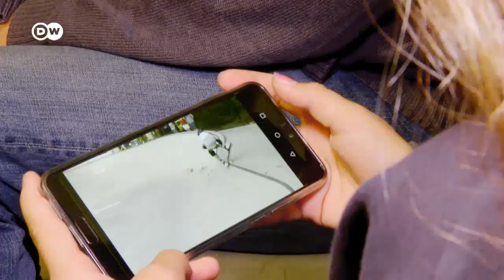Lilly Stoephasius - Deutschlands jüngste Olympia-Hoffnung | Euromaxx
Wenn Lilly Stoephasius durch die Berliner Skatehalle brettert, staunen die viel älteren Skater: Die Zwölfjährige kann auf dem Brett Dinge, die viele hier nicht können. Sie ist Deutschlands beste Skaterin. Mit drei Jahren bekam die Berlinerin ihr erstes Skateboard geschenkt. Mit zehn Jahren fuhr die Schülerin ihren ersten Internationalen Contest. Ein Jahr später gewann sie die Deutsche Meisterschaft. Ihr nächstes Ziel: Die Teilnahme an den Olympischen Spielen 2020 in Tokio. Trainiert wird Lilly Stoephasius von ihrem Vater Oliver. Der 56-Jährige skatet seit 1976, ist quasi ein Rollbrett-Pionier in Deutschland.